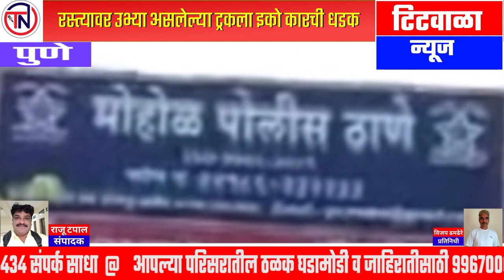रस्त्यावर उभ्या असलेल्या ट्रकला इको कारची धडक ...